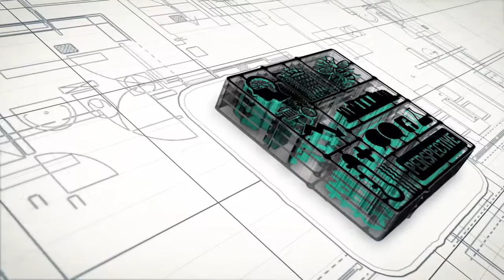Stone Age man can teach us how to win! | Matt Dickinson | TEDxYouth@Manchester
Matt Dickinson shares his experience of the teamwork and leadership skills needed in the world of extreme mountaineering and takes a historical perspective too as he shows we can learn from similar developments in Stone Age society.

As a student of Archaeology at Durham University film maker Matt Dickinson spent many months roaming the wild corners of Africa and Europe searching for evidence of our Stone Age ancestors. He also has an interest in extreme mountaineering and has filmed extensively (including on the summit of Everest) for National Geographic TV, The Discovery Channel and the BBC. Recently Matt has been writing fiction for a new generation of adventurous readers; his award winning books 'Mortal Chaos' and 'The Everest Files’ have been enthusiastically received by reviewers and readers alike.